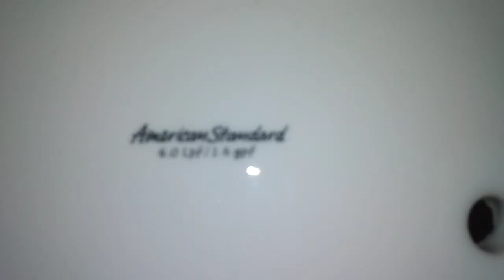2006 AS Cadet 3 washcloth test